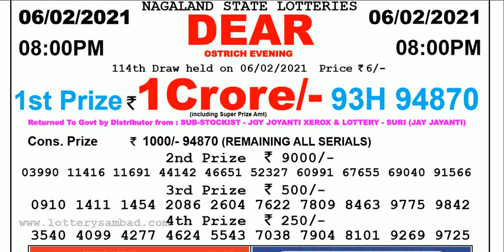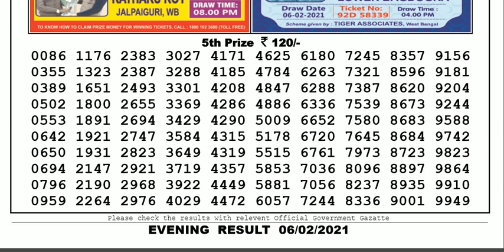Lottery Sambad Lottery Live 08.00pm 06.02.21 Nagaland State Lottery Result gdn